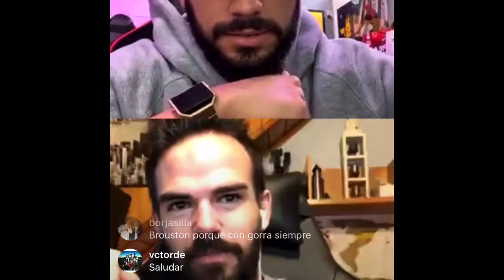En directo RESOLVIENDO DUDAS con CORBACHO por ALEX YANEZ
Primero de todo gracias @juliocorbacho @Corbachofit por tu tiempo y por esta horita tan top y apta!

SUPLEMENTOS HABLADOS Y MIS RECOMENDACIONES:

👉 Todos los enlaces de los suplementos los tenéis en PROZIS.

Gracias curcumin@s.